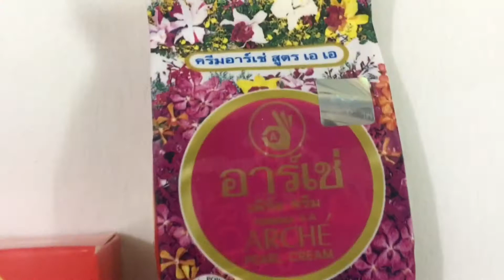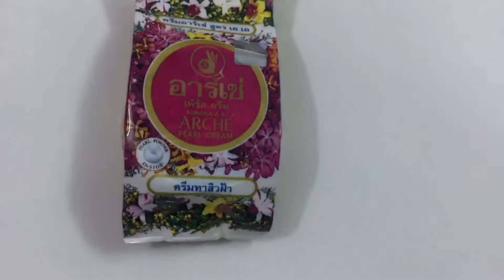Formula Cream For Whitening 100% Result.